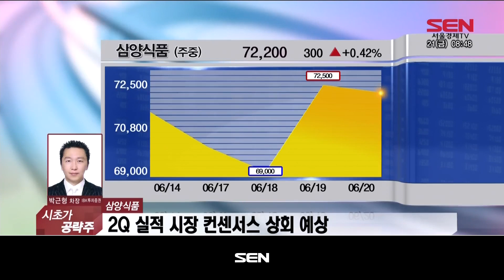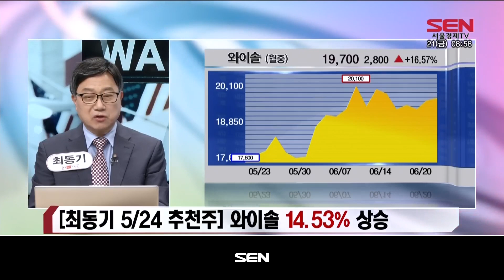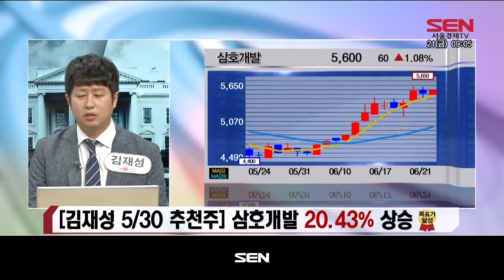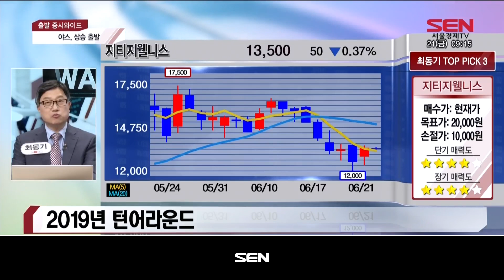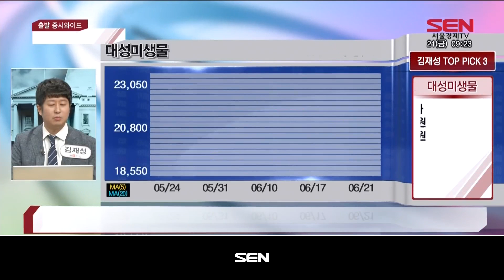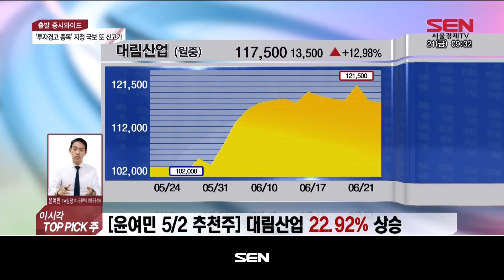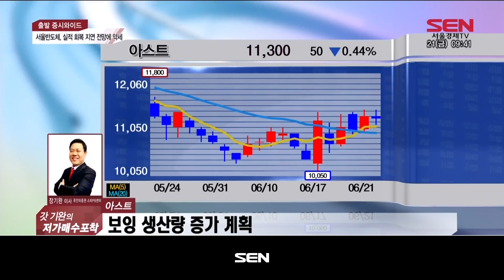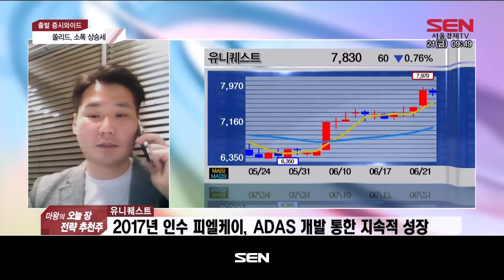출발 증시 와이드 2부_1727회_20190621